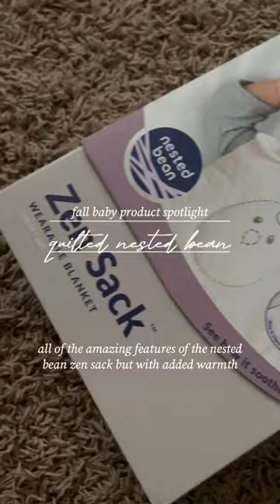Get your baby ready for fall with the Zen Sack Quilted!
Get cozy for fall! 🍂 The Zen Sack Quilted has the same amazing features as the Classic, but with a higher TOG + warmer fabric perfect for the cooler fall weather.

Keep your babe cozy this season 🤍 Shop Nestedbean.com